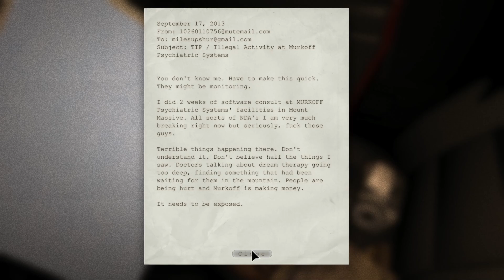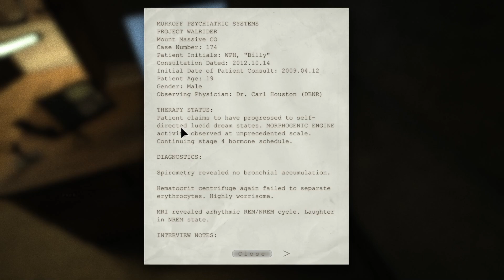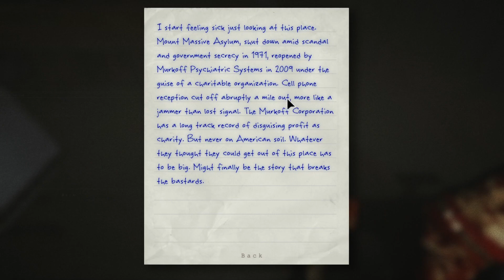Finally Playing Outlast (It Made Me Jump)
sorry for no game audio but at least you can hear my voice next video that will be fixed but outlast is a game about a journalist who breaks into a mental hospital and is a amazing horror game so far